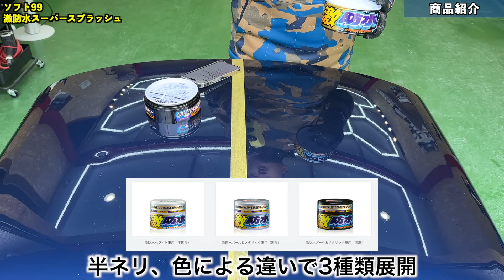【防水とは⁉️】SNSで話題の固形ワックス‼️ソフト99/激防水使ってみた‼️【洗車】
SNSで話題の固形ワックス！
動画の真偽を確かめつつ製品レビューもしてみました！
Soft99 Europe アカウント
ソフト99/激防水(ダークカラー)
Amazon

一緒に洗車業界を変えるファミリー募集中!!

販売価格や製品在庫に関しましては地域によって違いがあると思います。上記情報は当チャンネル調べとなりますのでご了承下さい。